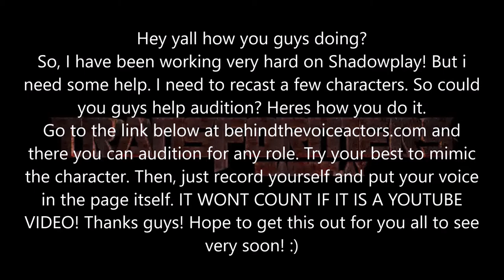Casting Call being hosted on behindthevoiceactors.com!